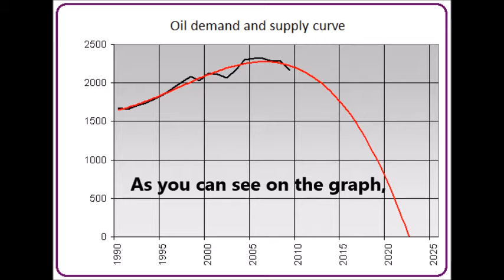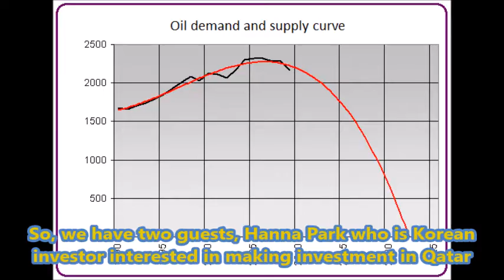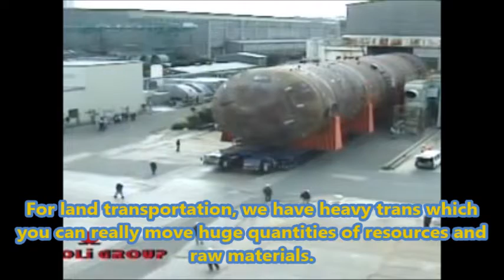IB Class project #1 (With subtitles)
Country case study: Qatar in 2022 by Picasso team:
-Ntwari Thierry 21201152, -Nadeen Leftawi 21520010
-Hanna Park 21200320 and -Lina Akramawi 21520006

Handong Global University, International Business Class.